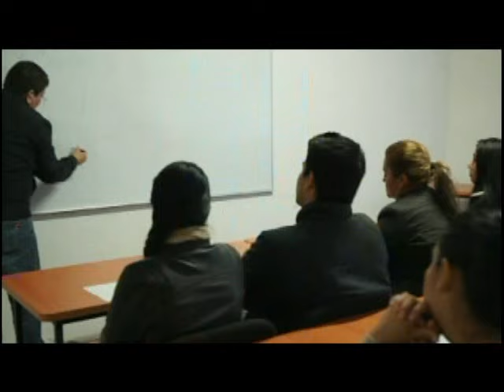Conoce a nuestr@s candidat@s del PRD